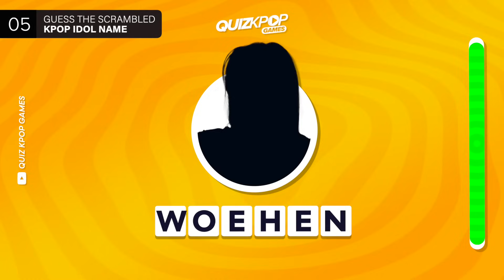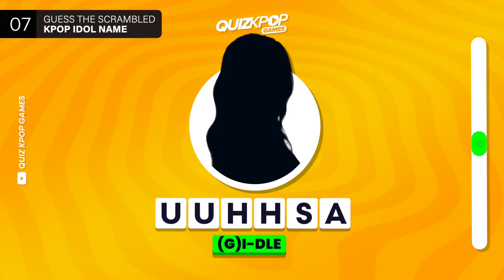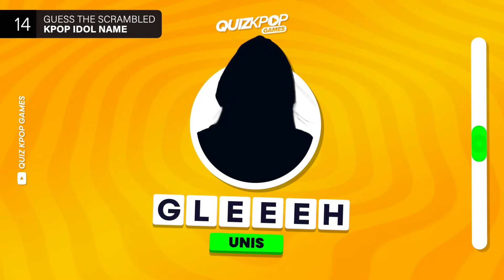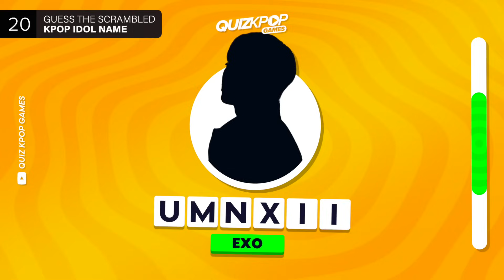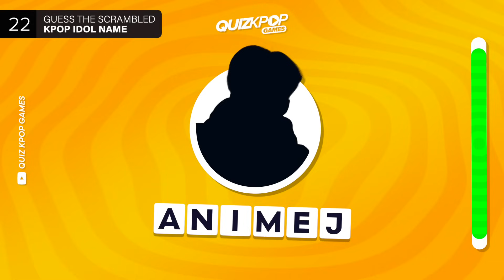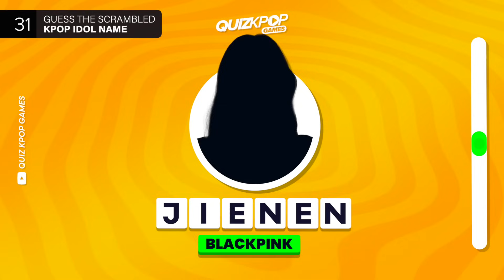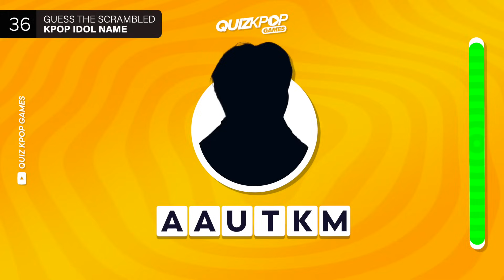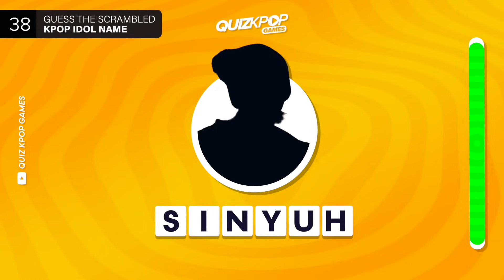GUESS THE KPOP IDOL BY SCRAMBLED LETTERS ✅ Name The Kpop Idol - KPOP QUIZ 2024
Can you unscramble the name of these Kpop idols before the timer runs out? ⏰

Hi~ Here's another Quiz for you!

Your mission will be to sort the letters and form the correct name of the idol, if it gets a little complicated, in the middle of the question I will show you a hint.

⚠️ BONUS ⚠️
✅ Answer: Lily - NMIXX